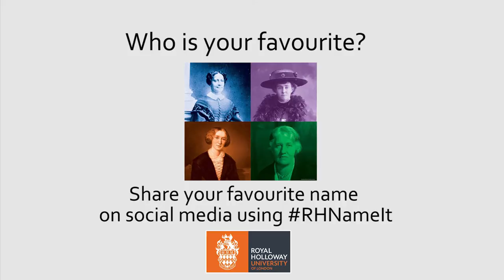Who is your favourite?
As part of our Library and Student Services Centre naming roadshow, our students shared which of the four inspiration alumnae they would like the new building to be named after